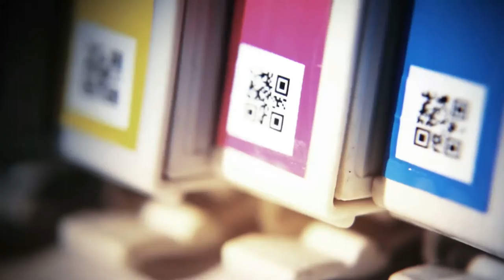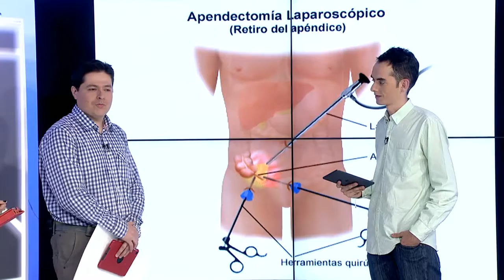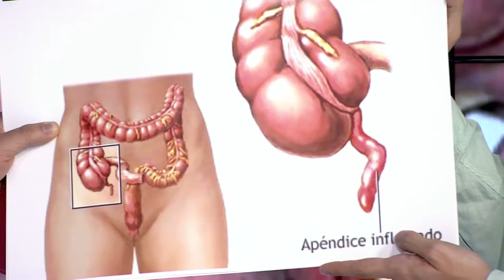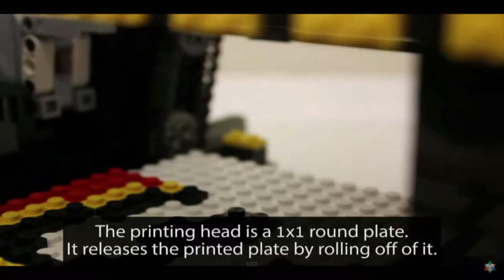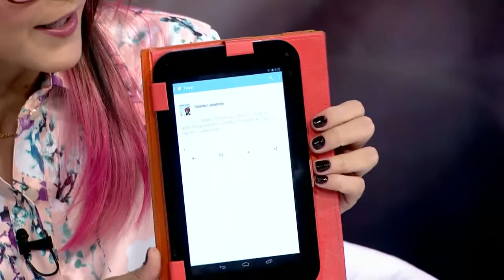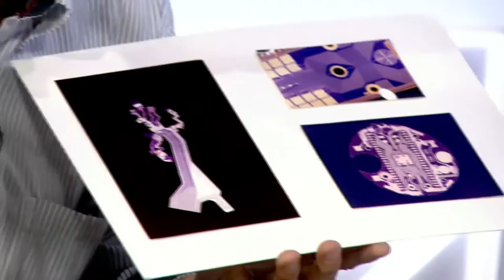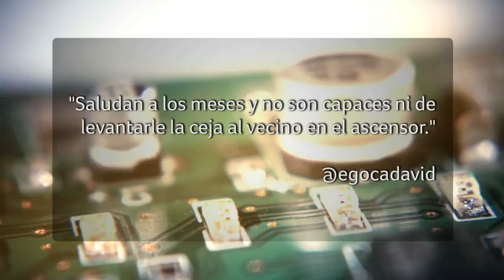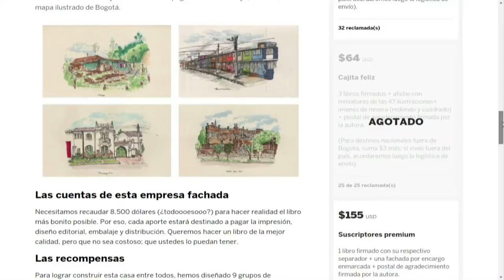Versión Beta 833 3 julio: Apéndice + Silbido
Mientras esperamos si la tecnología nos hace evolucionar hasta tener un apéndice más, un dedo menos o un cerebro que se use mejor.

Veremos:
- Un intérprete del silbo nos acompaña hoy en nuestro estudio.
- Comedog, un dispensador de alimento para perros callejeros.
- Cuáles son los nuevos planes de James Cameron?.
- Un hermoso recorrido por algunas fachadas de casas bogotanas.

Además de virales, noticias y recomendados en... ¡Versión Beta!